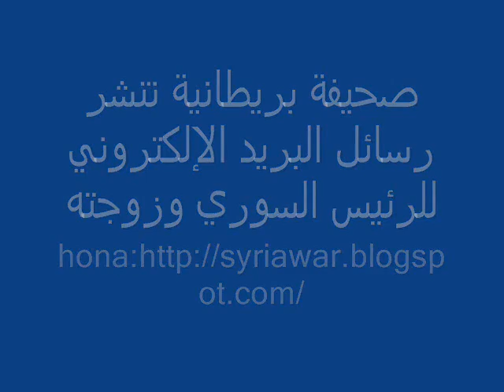تنشر رسائل البريد الإلكتروني للرئيس السوري وزوجت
war in syria
turkey syria
syria travel
latest news about syria
aleppo syria
syria online
syria truth
latest about syria
uprising in syria
new syria
free syria news
syria 4 all
syria city
map syria
syria military
obama syria
syria economy
muslim brotherhood syria
alwatan syria
syria population
syria culture